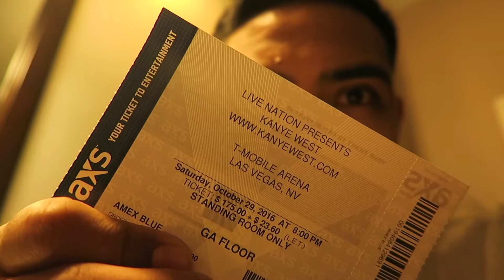I Met KANYE WEST in Las Vegas, Vlog 24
come along...